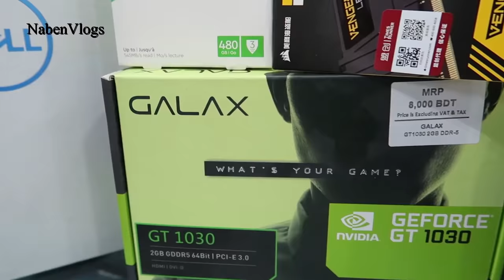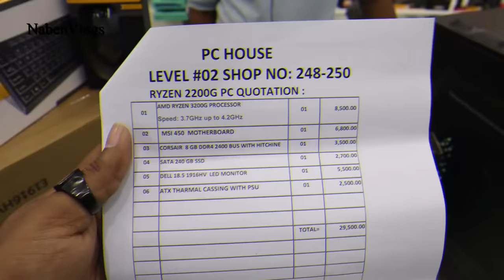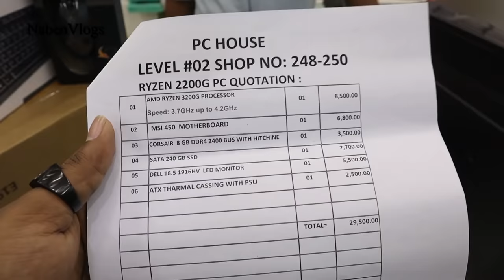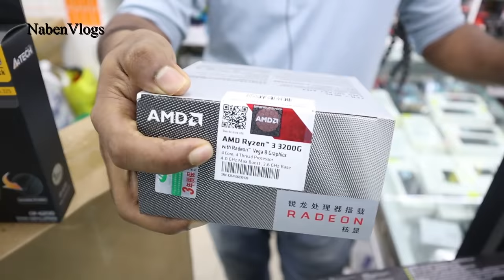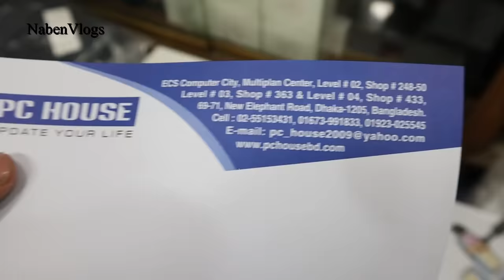Biggest Computer Market Dhaka 🖥সস্তায় Computer কিনুন🔥 Buy Desktop Computer PC Low Price.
MULTIPLAN CENTRE, SHOP NO # 248, 249,250, NEW ELEPHANT ROAD, DHAKA